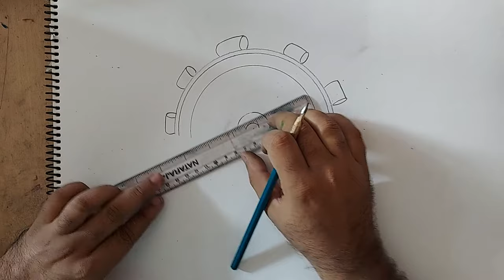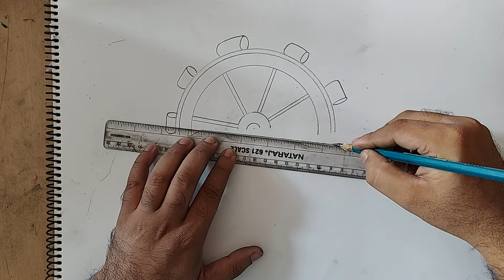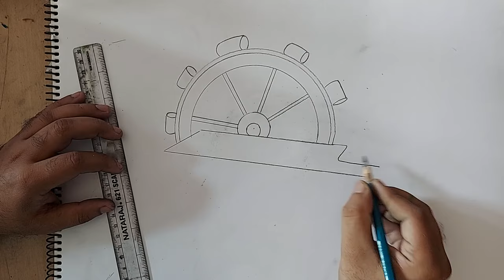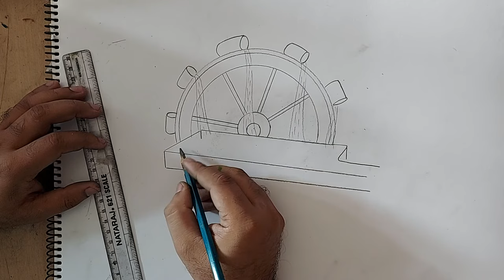how to draw rahat irrigation system